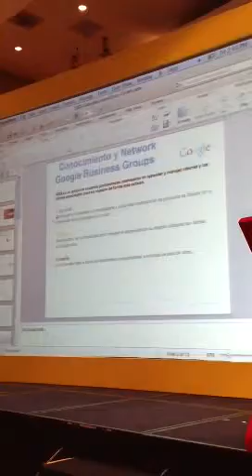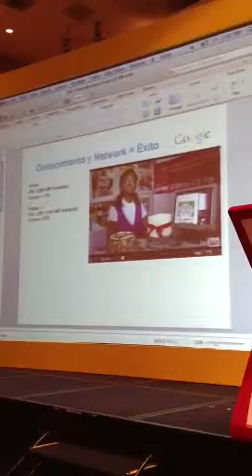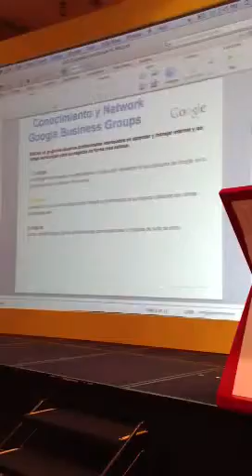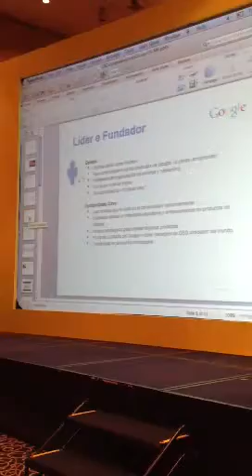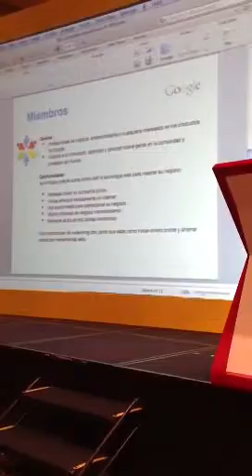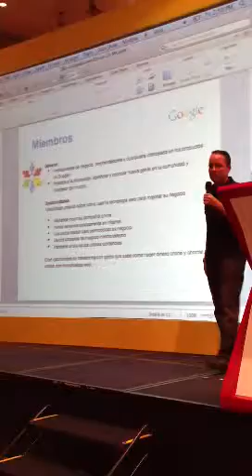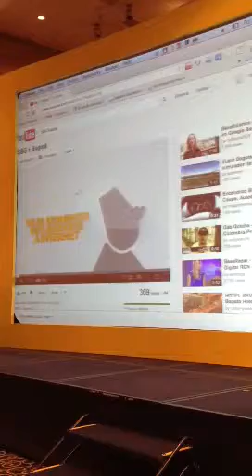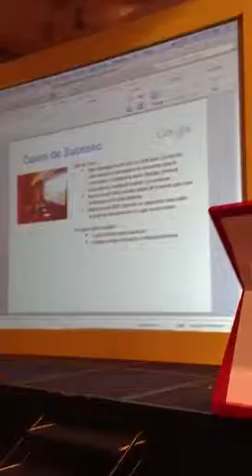Rodrigo Vale presenta GBG (por primera vez en México)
Durante el Google Day México 2012, Rodrigo Vale gerente de programas Outreach en Latinoamerica presenta al Google Business Group (GBG) y a GBG Guadalajara.

Pagina oficial de +GBG Guadalajara: gplus.to/gbgguadalajara